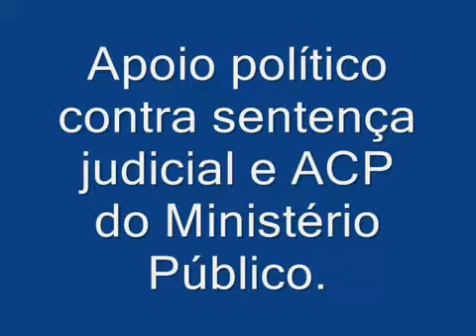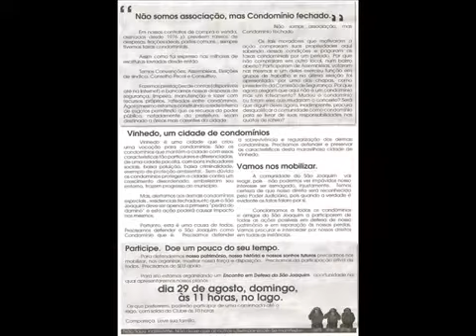Vereador Junior Vendemiatti em 24 08 2010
Vereador Junior Vendemiatti discursa na Câmara dos Vereadores de Vinhedo em 24 de Agosto de 2010 em favor de movimento do Condomínio Fazenda São Joaquim que se mobilizou contra decisão de Membro do Ministério Publico sobre suas portarias.